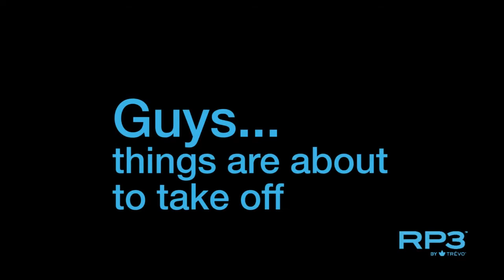RP3 Benefits ll RP3 In India ll Most Popular Product In America for Sexual Problem ll WA 9853443974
RP3 Benefits ll RP3 In India ll Most Popular Product In America for Sexual Problem ll Order @Miraco

Join Miraco Global👇
position: Extreme Left